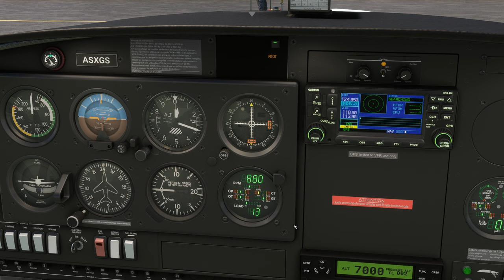Survol des Plages de Normandie entre Etretat et Quettetou Le Havre Octeville LFOH DA40 TDI 2K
Survol des Plages de Normandie entre Etretat et Quettetou Le Havre Octeville LFOH